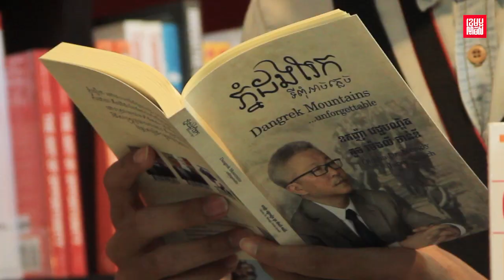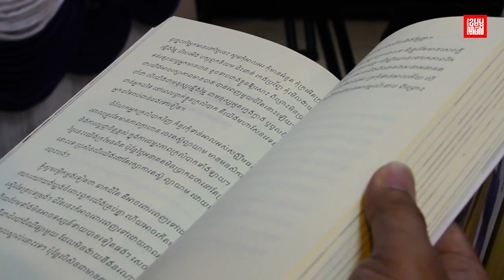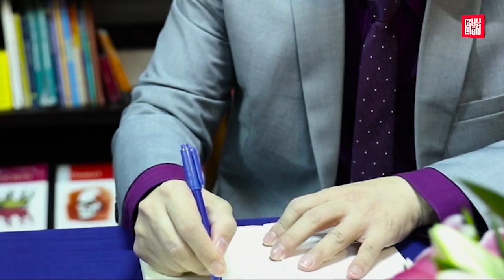ឧកញ៉ា គួច ម៉េងលី និពន្ធ​និង​បោះពុម្ពផ្សាយ​សៀវភៅ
ឧកញ៉ា វេជ្ជ. គួច ម៉េងលី និពន្ធសៀវភៅពីរក្បាលបង្កប់ដោយយុទ្ធសាស្ត្រធ្វើជំនួញ និង ការអប់រំ។ តើ​លោក​អ្នក​បាន​អាន​សៀវភៅទាំងពីរនេះ ឬនៅ?